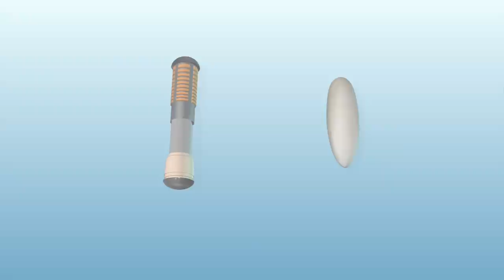Microchip helps find Utah pooch who strayed 750 miles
Utah woman Sharalyn Cooper was distraught when she lost her pet dog Fadidle last October. She received an unexpected surprise, however, when an animal shelter in San Diego called to tell her they had found her missing pooch. The owner was traced thanks to its identity chip. Source: The Deseret News